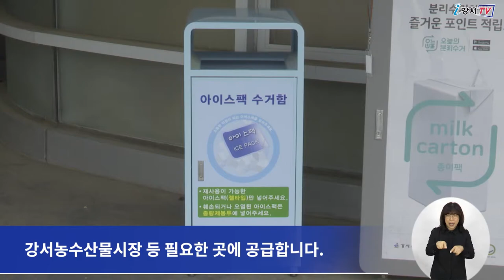[CC] 처치 곤란 아이스팩 가져오세요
강서구가 처치 곤란한 아이스팩을 재활용하기 위해

동 주민센터에 전용 수거함을 설치하고 환경오염 예방에 나섭니다.

강서구는 20개 전 동 주민센터에 전용 수거함을 설치하고
아이스팩을 수거해 강서농수산물시장 등 필요한 곳에 공급합니다.

수거 대상은 비닐 포장된 젤타입 아이스팩(13cm 이상)이며
아이스팩을 전용 수거함에 넣으면 매주 지역자활센터에서 수거해
선별, 세척, 소독 과정을 거친 후 필요한 곳에 무상으로 공급합니다.

한편 강서구는 강서농수산물시장 외에도
전통시장, 대형마트 등 수요처를 지속적으로 발굴해
아이스팩 재활용 사업을 확대해 나갈 계획입니다.

 - 영어 : 전순영
 - 중국어 : 김병욱
 - 일본어 : 경재영
 - 베트남어 : NGUYEN THI THUY ANH
 - 인도네시아어 : miji925
 - 검수 : 이명준